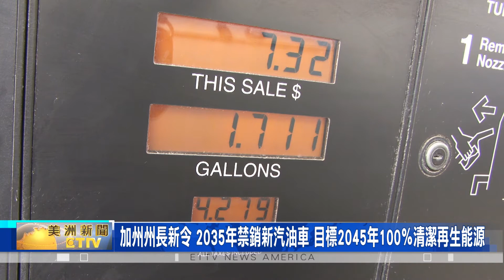加州州長紐森新行政命令 2035年禁止銷售新型汽油車 目標2045年100％清潔可再生能源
與總統川普 不同調! 加州州長，紐森 本週宣布，簽署新的行政命令，目標全州要在 2035年之前達成、只准販售「零廢氣排放」車輛的 環保目標，並且幫助降低「全球暖化」危機。

州長紐森 表示，加州將在2035年之前，停止銷售「汽油動力」的 轎車和卡車，此舉不只會使 全美人口最多的 加州，減少掉 高達百分之35的 溫室氣體排放，且將在「汽車排放標準」方面，繼續保持 領先地位。

值得一提的是，加州州長 還特別說明，新法並非全面禁止人們，擁有 汽油動力汽車 或在 二手車市場上出售，法律只是終止「所有汽油動力」的 新車款，2035年 不准在 加州銷售。

紐森 還指示州政府各機構，必須加速全州的 充電站發展，來幫助達成目標，要在 2045年時，可以 百分之百的依賴「清潔 可再生能源」。